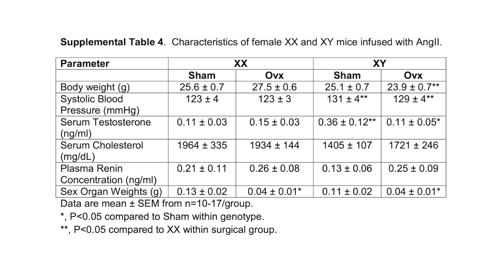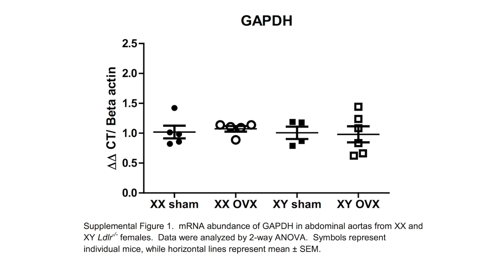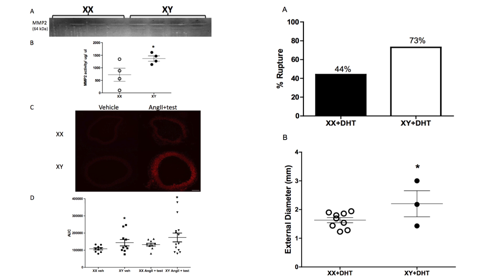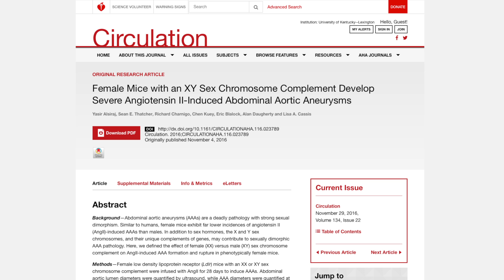Al-Siraj’s Sex Chromosome Study Published in Circulation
Yasir Al-Siraj, a Ph.D. candidate in the University of Kentucky College of Medicine Department of Pharmacology and Nutritional Sciences, is the lead author of a paper published in Circulation, a leading journal on cardiovascular medicine. The article, “Female Mice with an XY Sex Chromosome Complement Develop Severe Angiotensin II-Induced Abdominal Aortic Aneurysms,” was co-authored by UK colleagues Sean E. Thatcher, Richard Charnigo, Kuey Chen, Eric Blalock, Alan Daugherty and Lisa Cassis.